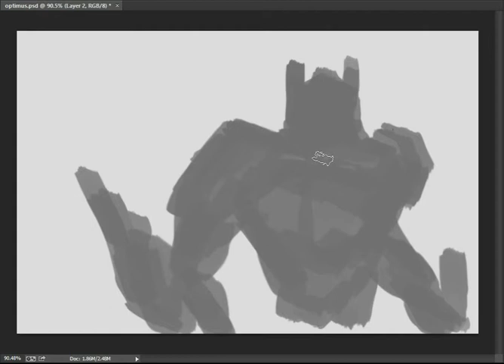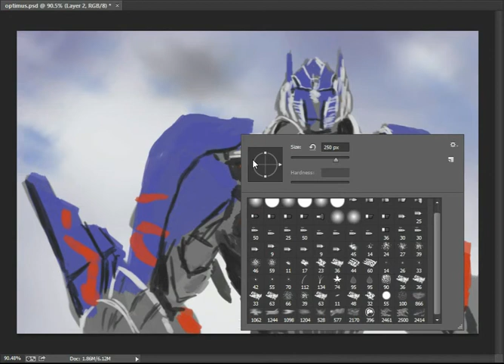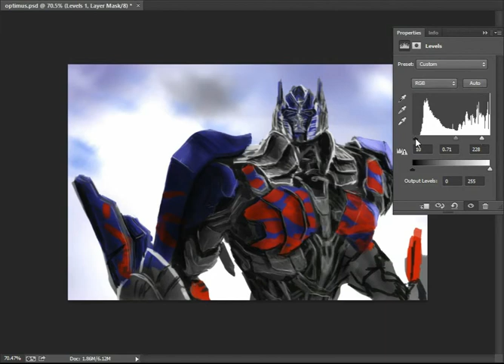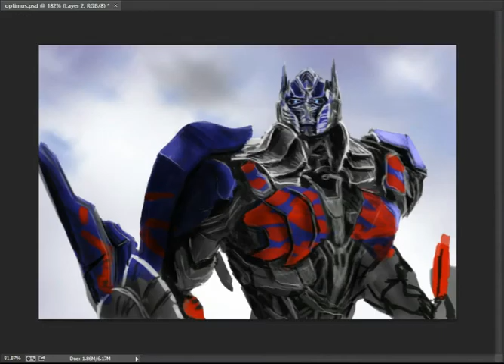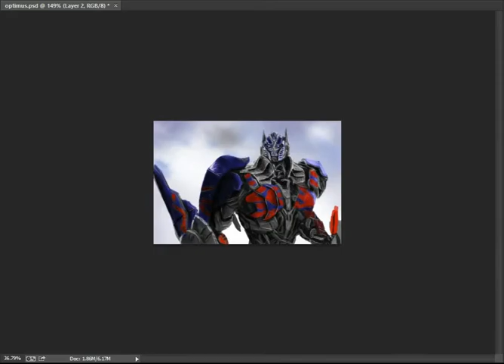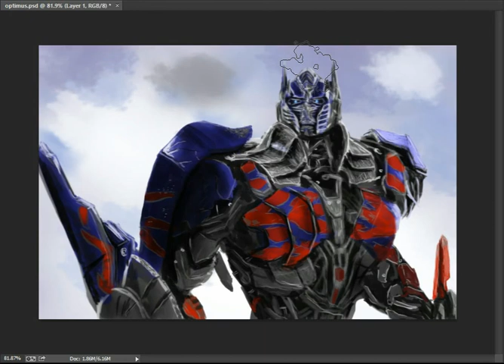Digital Painting - Optimus Prime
The video shows the process of how I paint Optimus Prime, the leader of Autobots in Transformers. This new look is based on Prime's look in Transformer Age of Extinction film (2014).

Painting duration: 2h

Tools:
Wacom Bamboo Pen (Small)
Photoshop CS6

Ricky Xaiyasak: Digital Artist, Concept Artist